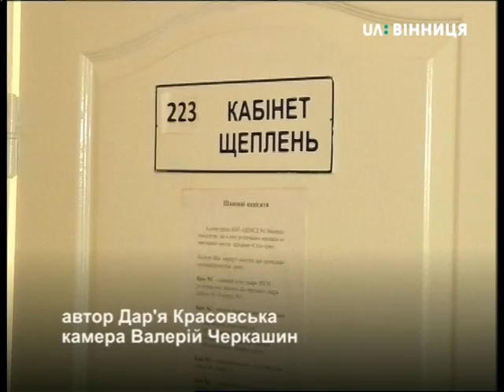23.10.2018. Новини. 07:30